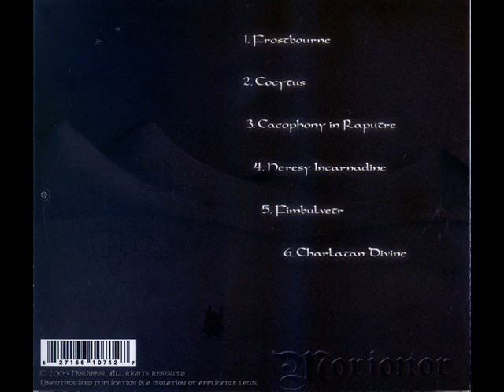Morionor - Heresy Incarnadine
Band: Morionor
Demo: Morionor (2005)
Song: Heresy Incarnadine